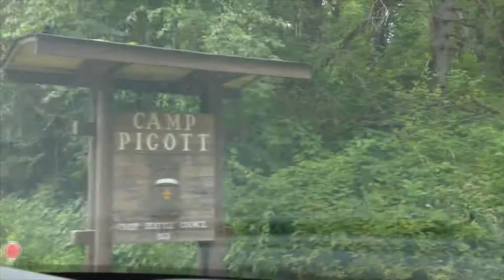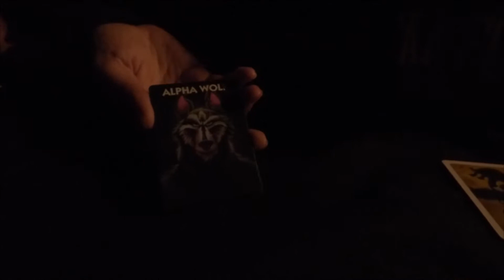LDVH CAMP | AUG 18-20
Just another camp vlog so we can remember it :)

sc: xxshoretiixx